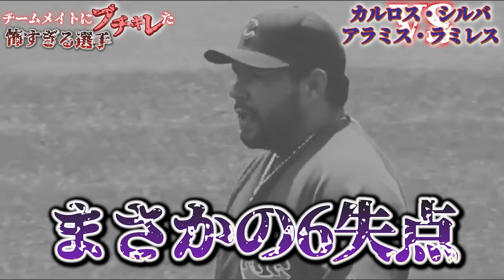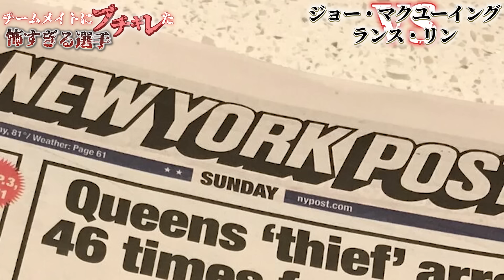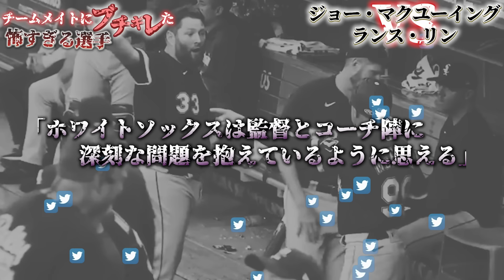【ブチギレ】敵ではなく味方にガチギレた選手たちがヤバすぎた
MLBでは、時として日本ではなかなか理解しがたい対立や内輪もめが発生します。時には大バトルに発生することも。今回は味方にブチ切れてしまったメジャーリーガーを特集します。

あらすじ
0:29　カイル・クリック vs フェリペ・バスケス（パイレーツ）
1:37　ジョナサン・パペルボン vs ブライス・ハーパー（ナショナルズ）
2:44　ホセ・イグレシアス vs ジェームズ・マキャン（タイガース）
3:52　カルロス・シルバ vs アラミス・ラミレス（カブス）
4:58　ビリー・バトラー vs ダニー・バレンシア（アスレチックス）
5:58　マニー・マチャド vs フェルナンド・タティスJr.（パドレス）
7:10　ブランドン・ハイド vs クリス・デービス（オリオールズ）
8:10　ジョー・マクユーイング vs ランス・リン（ホワイトソックス）

※この動画は、過去に起きた事件から、現代でも起こりうる事故の危険性を訴えるための情報の伝達を目的としており、視聴者に衝撃を与えて扇動する目的はございません。